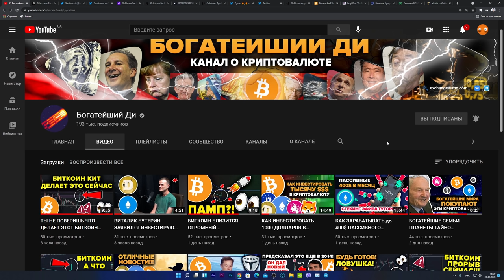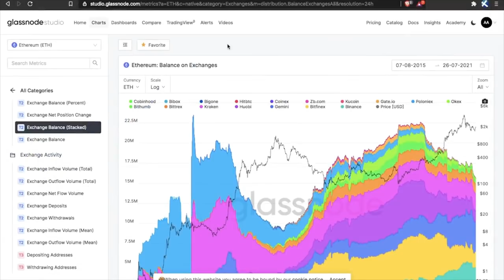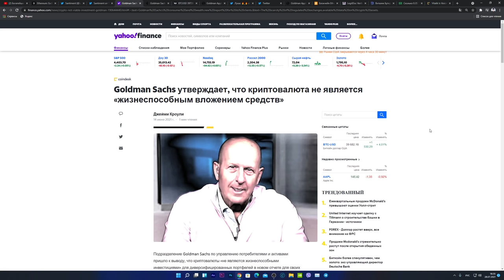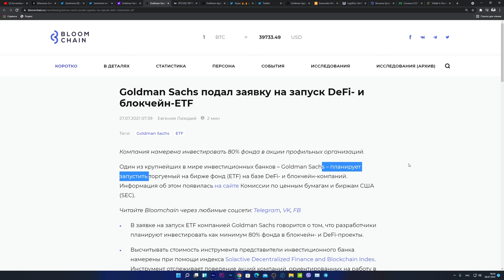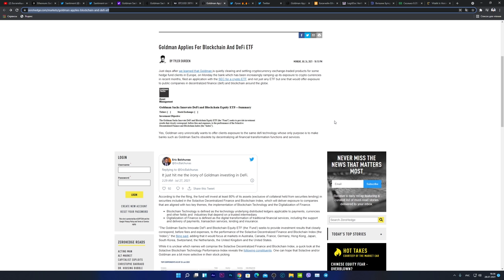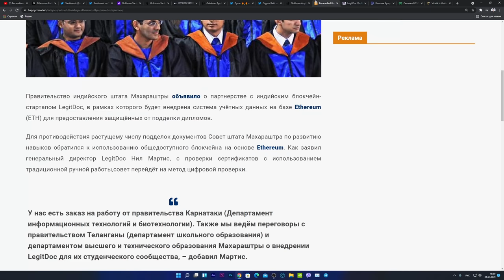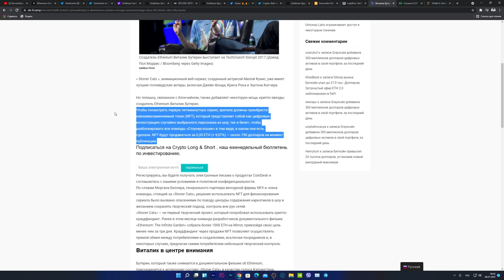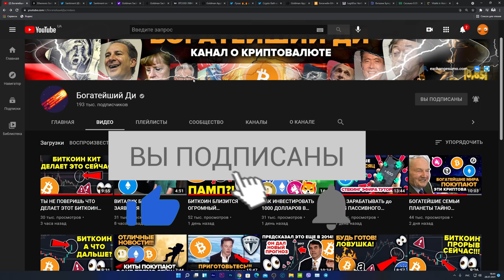ЭФИРИУМ В ШАГЕ ОТ САМОГО МАСШТАБНОГО РОСТА В ЕГО ИСТОРИИ! [времени остается все меньше]